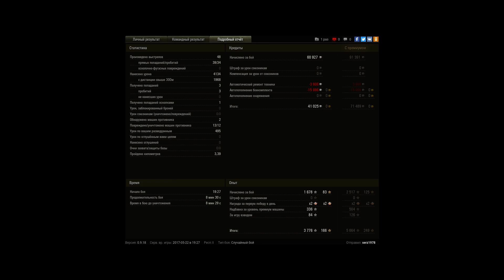Е25 12 фрагов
Отличный бой на е25.12 фрагов медаль пула 4к урона и все это в одном бою!Сначала все шло нормально даже не ожидал что возьму 12 танков.
Надеюсь попаду в ЛРН